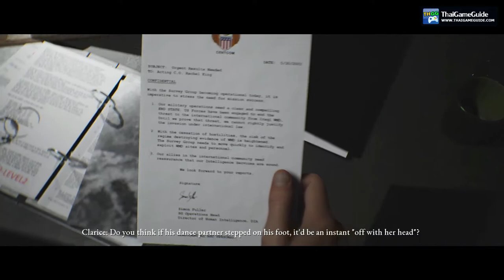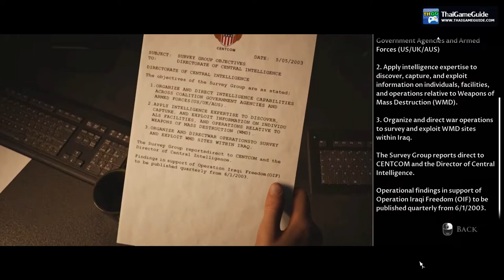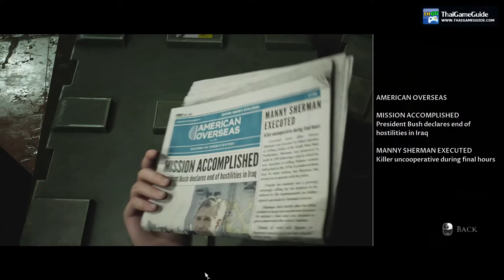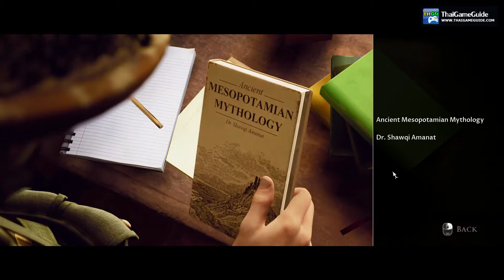The Dark Pictures Anthology House of Ashes [Local Co-op Share Screen] : Co-op Campaign ~ Movie Night